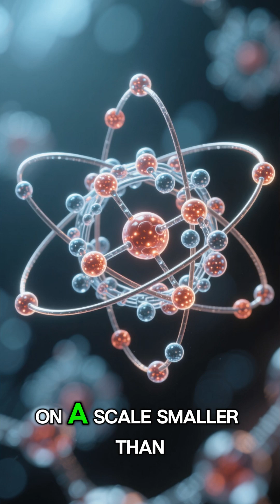There Are More Dimensions Than You Think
What if reality is layered?
What if other worlds exist right beside us… unseen?